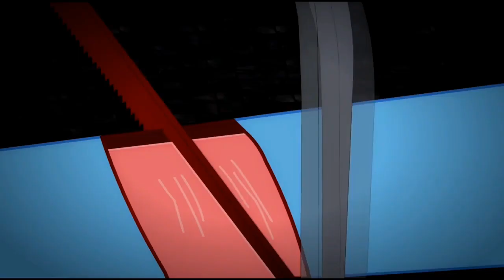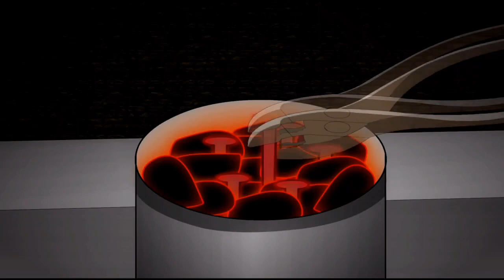CUPCAKES / Animacja [Lektor PL]